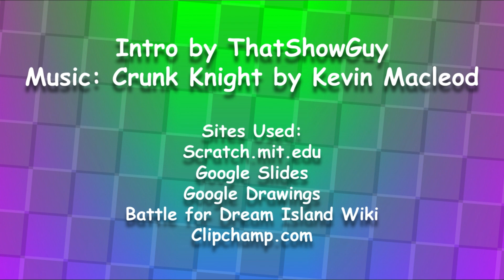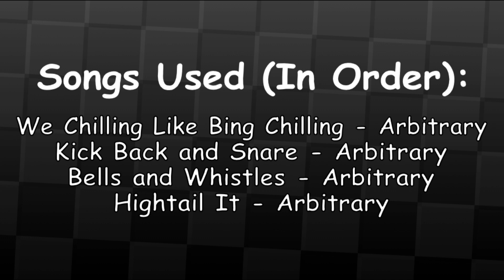Dazed Objects Episode 1 | Change In Scenery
It's finally out after all the work I put into it!

In this episode, Eighteen contestants are introduced just as a Mysterious Figure Finds them and Recruits them to compete in an Object Show! Yes, I was Three days late to the deadline but At Least it got out. Also, if you don't know, this is a Reboot of a Series I made a Year ago! Happy Birthday Dazed Objects! Sadly, No voting, but that's okay.

This episode was me warming back up to producing an actual object show and I am very excited on how It turned out! The dazed objects Team did really well and although there is room for improvement, I am very proud of How it Turned out.

The Songs used in this Episode were made by ArbitraryWriter360 and Are a part of the Dazed objects OST. There are many more that will be used in later episodes, so round of applause to them For that!

Some Bonus Credits:

I animated this in Google Slides,
Edited it and made the intro in Clipchamp.com,
Made the Assets on Scratch.mit.edu,
And Made The Backgrounds on Kleki.com.
And Maybe join the Scratch Object show Community! They are very... Lively...

Any ways lalala bye bye!